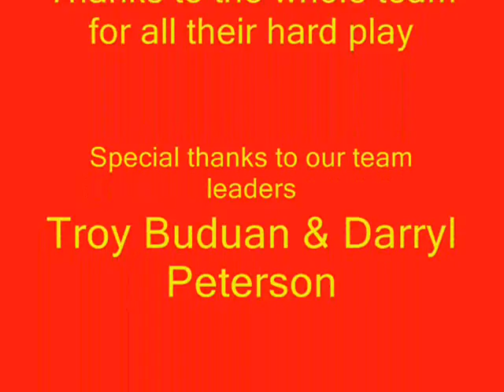Puck'N Monkeys 2007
Puck'N Monkeys first season..2007